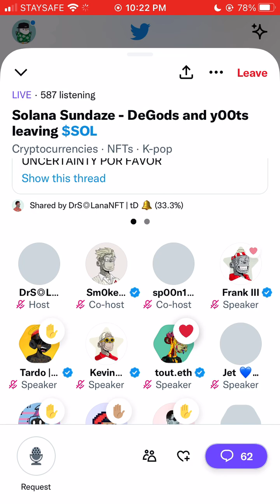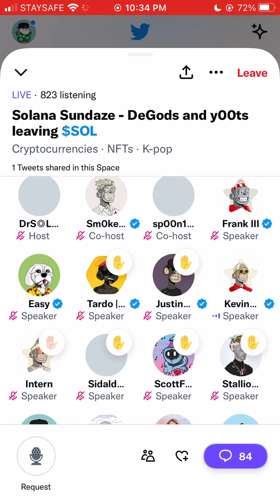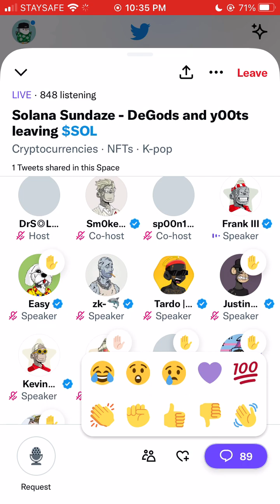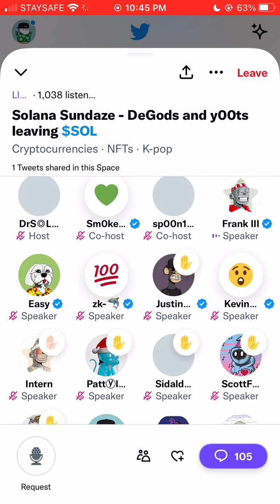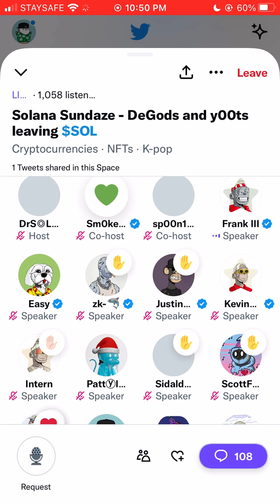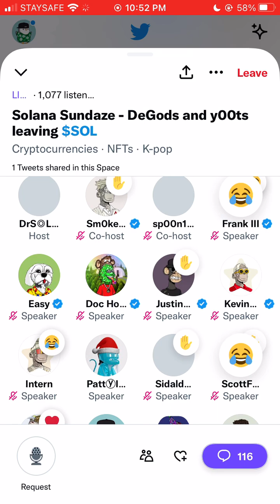DeGods & Y00ts leaving SOL for Polygon & Ethereum!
🚨BREAKING NEWS🚨

On Christmas 2022 Frank DeGods announced that y00ts and Degods will be leaving Solana to bridge to other blockchains. Y00ts will bridge to Polygon and DeGods to Ethereum.